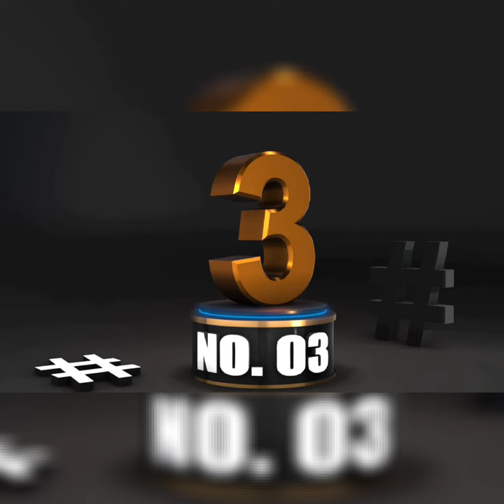TOP 10 MOST POPULAR 1990 PORNSTARS | JULIA ANN|Pornstars of 1990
Hello Friends ❤️ Welcome to NIKO TOP 10.

Do you know who are favourite pornstars back in 30 years who may be your dad or uncle favourite adult stars .they are way bolder than their era and not hesitate to do anything adult stars doing right now

So we must appreciate their efforts and hardwork for their bold move.